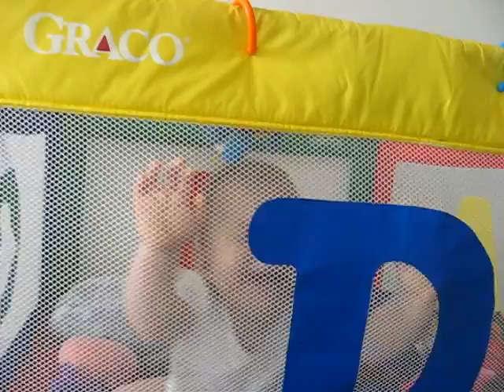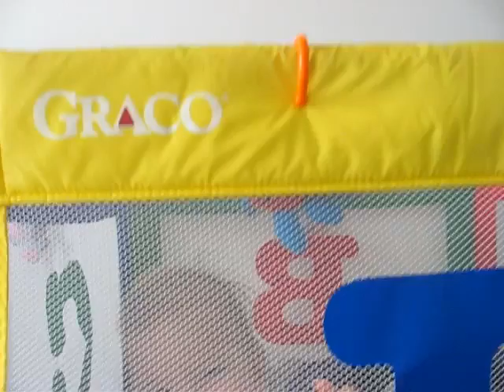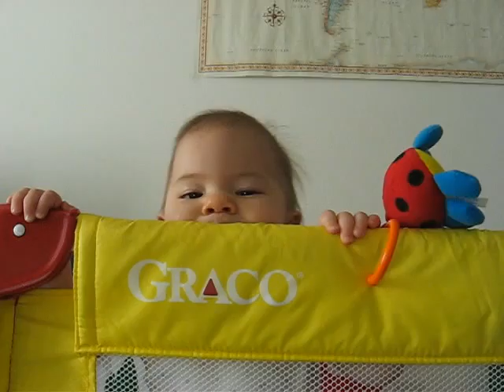Morrendo de rir antes de dormir...